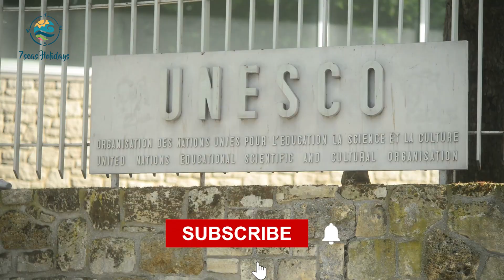Top-10 City Breaks in 2023 | 7 Seas Holidays UK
In 2023, the world's top cities will be on the rise. The video outlines 10 of the most promising city breaks in the world, with tips on how to enjoy each one. From Amsterdam to Lisbon, these are some of the most popular tourist destinations in the world and are perfect for those looking to escape it all. So what are you waiting for?